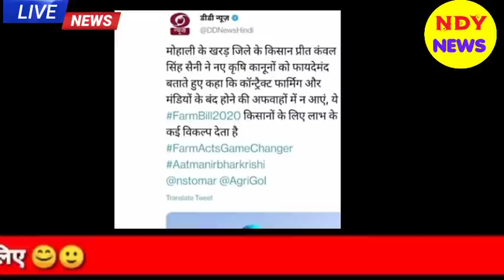Aaj 1 January 2021 ke sabhi mukhya taza samachar|Babri Masjid|Bihar Chunav